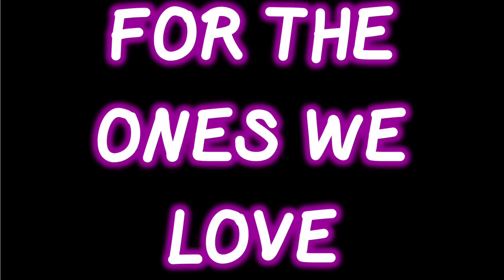Who will you run for?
At the Neon Night Run, we light up the night for the ones we love.